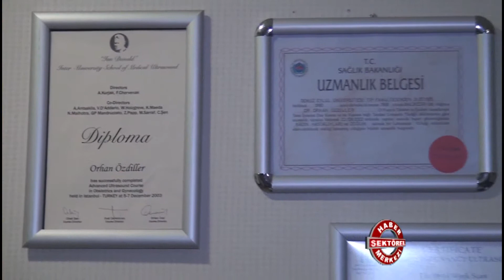Medicalpark Dr. Orhan Özdiller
Medicalpark Dr. Orhan Özdiller hakkında bilgi almak için videoyu inceleyebilirsiniz